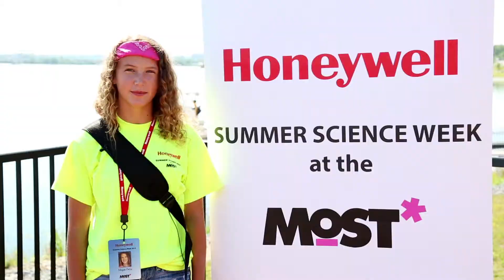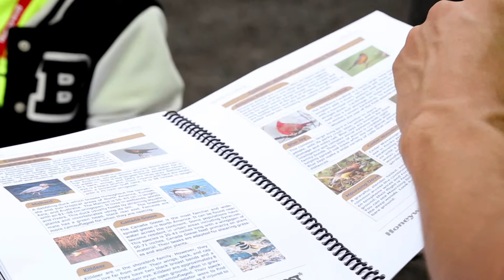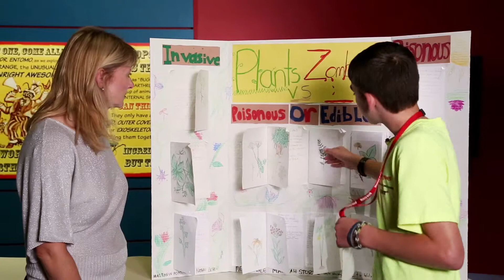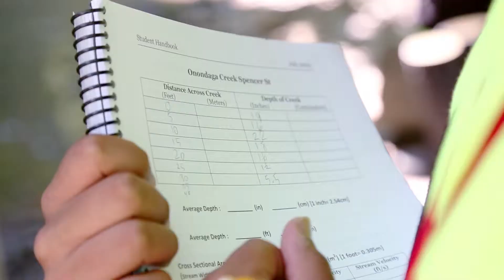Honeywell Summer Science Week @ the MOST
Sixty-two middle school students from eight Central New York school districts completed Honeywell Summer Science Week at the MOST in July 2014. The weeklong exploration of the Onondaga Lake watershed aims to inspire students to pursue science, technology, engineering, and math education while becoming environmental stewards in their communities. Students studied local birds in their habitats, bug collecting, water testing, and GPS sampling procedures.